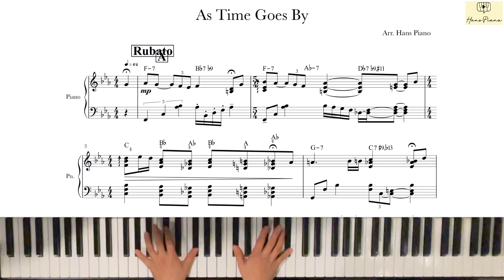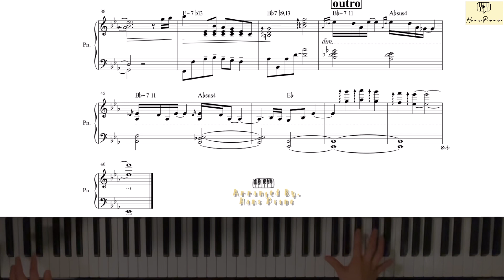As Time Goes By/By.Herman Hupfeld/Jazz Solo Piano/download for free transcription/arr. @hanspiano2020 /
Hi Peeps,

It’s from Hans Piano :)

I arranged ‘As Time Goes By’ by Herman Hupfeld.

This is another beautiful tune I liked :)
I feel like put too much reharmonisation in it.
But I’m always happy to share with my playing (chart).
So that you can learn something from here.

Please enjoy playing with me.
(Don’t lean on my chart in this time haha) -Listen more video!

Thank you for being here for this channel.
As I always say that I will keep it up this project in my way.

                                                                                                                                                                                                                                                                                                                                              I truly believe that this project will be helpful someone who wants to learn jazz music. That’s the my goal in my channel.

This is the link for the transcription, please when you downloaded the charts, write comment or feedback what you think. It will help me when I organize this channel.

Furthermore enjoy playing the jazz!!
Again, Thank you for visiting my channel :)

안녕하세요.

오늘은 ‘As Time Goes By’ by Herman Hupfeld 곡을 편곡해서 연주해보았습니다.

이 곡도 또 하나의 아름다운 멜로디를 갖고 있는 곡인데요,
이번 저의 영상 속 연주는 살짝 투머치한 느낌이 있네요 ㅎㅎ
리하모니를 너무 많이 한거같은…

 그렇지만 늘 그렇듯이 저는 여러분과 함께 악보 공유하는거 자체로도 만족합니다 :)
부족한 악보여도 이걸 통해서 작은거 하나라도 배우기를 진심으로 바라는 마음으로 올리니다 :)

 이번 영상도 함께 즐겁게 연주하시길 바래요!
(앗 특별히 이번에는 악보보다는 연주영상을 더 많이 들어주세요.
박자를 맞춰서 악보작업하기가 어려웠네요 ㅎㅎ)

오랜동안 채널에 함께해주시는 구독자분들 진심으로 감사합니다.
그리고 새로운 분들도 언제나 환영이예요. :)
저는 이 프로젝트를 저의 페이스에 맞추어 꾸준히 올릴겁니다.
함께 성장해요 우리.

그리고 건강하세요!

From.  한스 피아노

 이 피아노유튜브 프로젝트를 피아노 연주하기를 (듣기를) 정말 좋아하는 단 한사람에게라도 도움이 되길 진심으로 바라는 마음으로 하고 있어요.
사적으로 영상을 사용하지 말아주시고 출처를 꼭 밝혀주신다면 언제든 기꺼이 제공해드린답니다.

악보를 무료로 제공해드리지만,
한스피아노를 후원해주실수 있습니다 :)

밑에 링크를 통해서 블로그에 들어가셔서 악보를 다운받으실 수 있어요. (무료로, 하지만 진심을 담아서 제공합니다)

악보를 가져가실때에는 블로그나 유튜브에 꼭 코멘트를 달아주시기 부탁드릴게요! 여러분들이 다운로드하셔서 연주해보시고 주시는 피드백이 큰 힘이 될 거 같습니다.
피아노 즐기시고 싶은 분들에게 조금이나마 도움이 되길 바라면서,
즐겁게 연주하세요^^

🎼 Youtube Hans piano